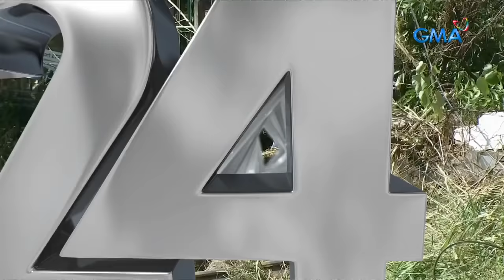4 patay, 7 sugatan nang araruhin ng truck ang 2 sasakyan sa Batangas | 24 Oras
Apat katao, kabilang ang isang pulis ang nasawi, at pitong iba pa sugatan matapos araruhin ng isang flat-bed truck ang dalawang sasakyan sa Nasugbu, Batangas.

24 Oras is GMA Network’s flagship newscast, anchored by Mike Enriquez, Mel Tiangco and Vicky Morales. It airs on GMA-7 Mondays to Fridays at 6:30 PM (PHL Time) and on weekends at 5:30 PM.